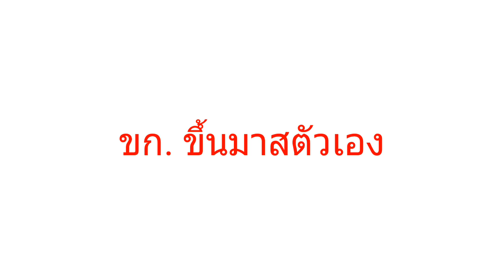ทดสอบเสียงพากย์ 3 ตัวละคร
1. โจเซฟ Joseph

2. เฮนรี่ Henry

3. นีออน Neon